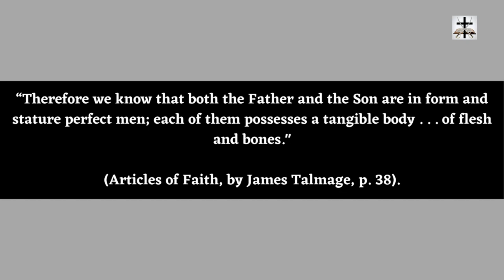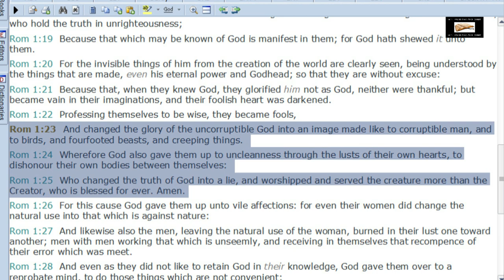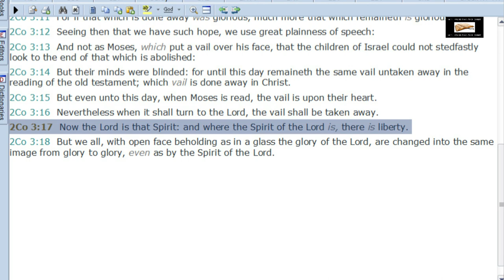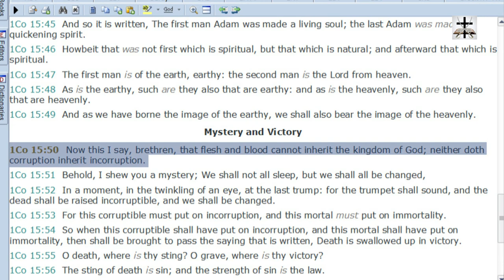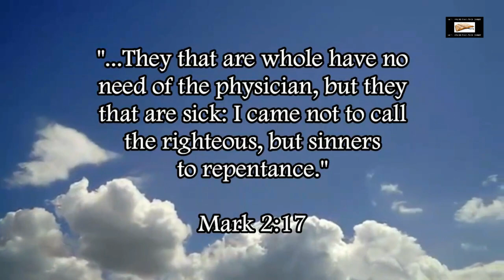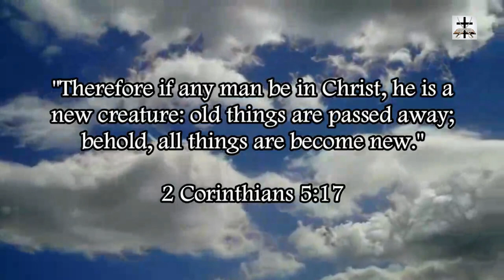Mormonism Makes God Into An Image Like Corruptible Man!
Mormonism turns God into an image like unto corruptible man (Romans 1:23-25).